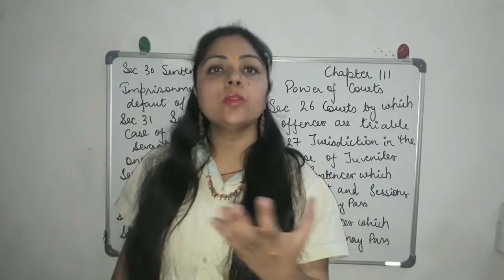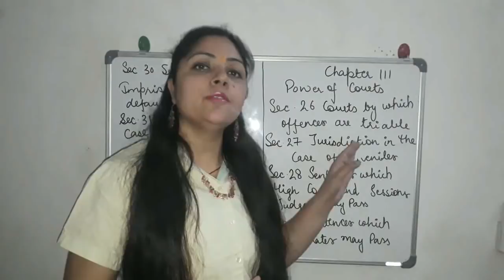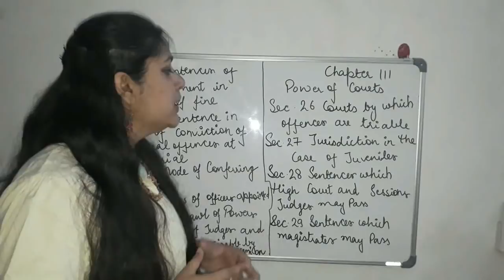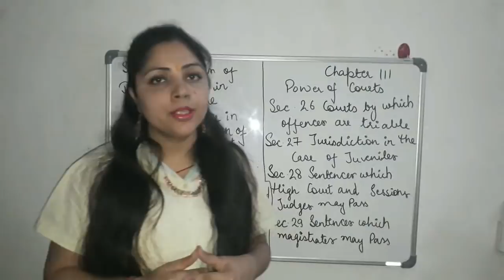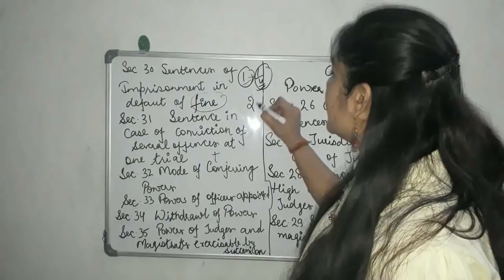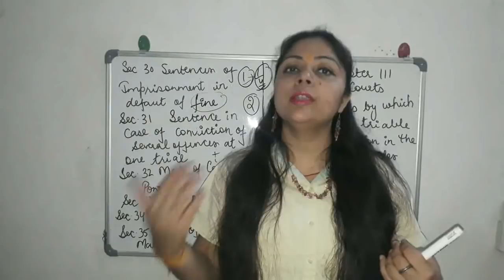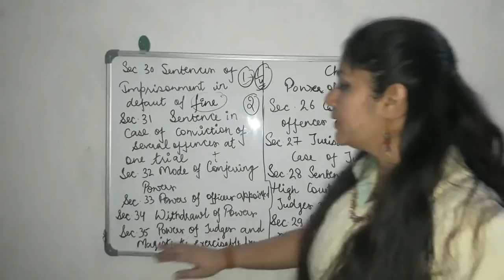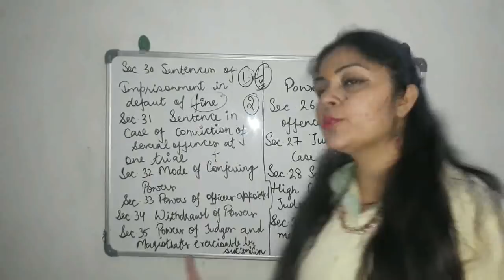Chapter III CrPC || Power of Courts || Criminal Procedure Code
Chapter III of CrPC covers section 26 - 35.
Chapter III
Power of Courts
Section 26 :
Courts by which Offences are triable
Section 27:
Jurisdiction in the case of Juveniles
Section 28:
Sentences which High Courts and Sessions Judges may pass
Section 29:
Sentences which magistrates may pass
Section 30:
Sentence of Imprisonment in default of fine
Section 31:
Sentence in case of Conviction of Several Offences of one Trial
Section 32:
Mode of Conferring Powers
Section 33:
Powers of Offices Appointed
Section 34:
Withdrawal of Powers
Section 35:
Powers of Judges & Magistrates Exercisable by their Successors - in - Office

With
Best Wishes!